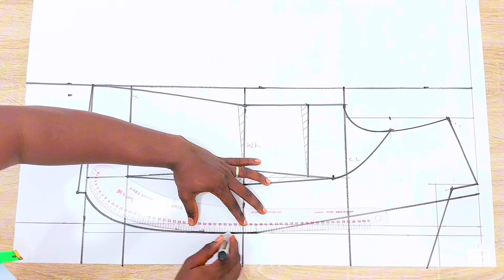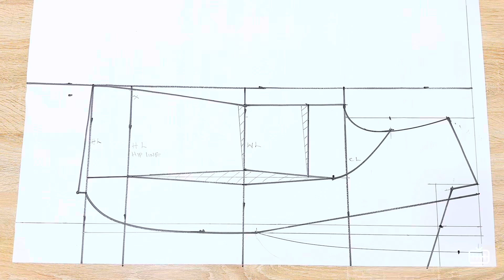Female blazer tutorial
From drafting to finish